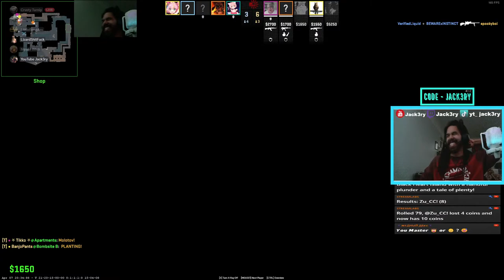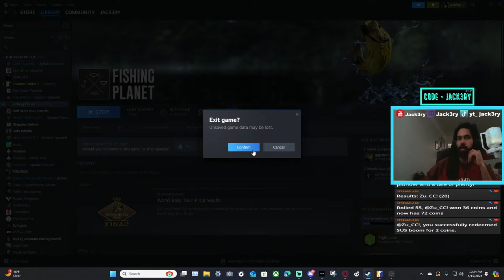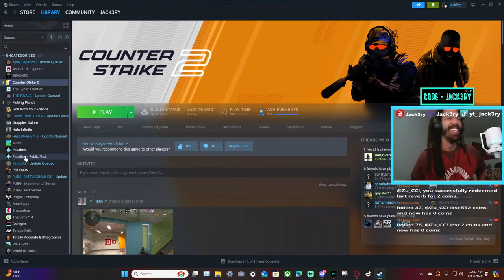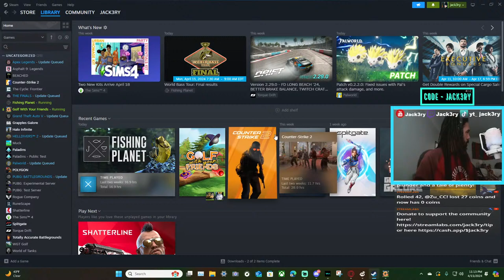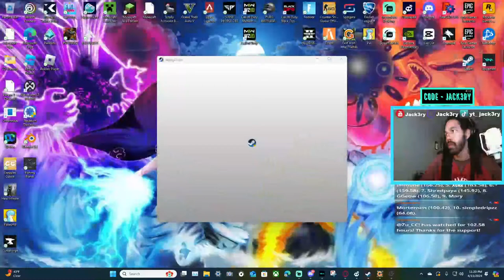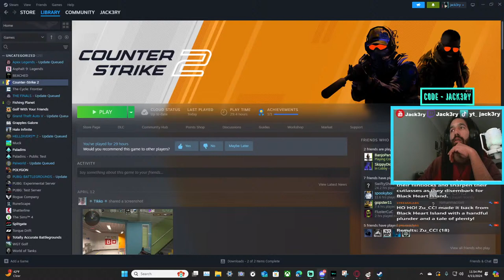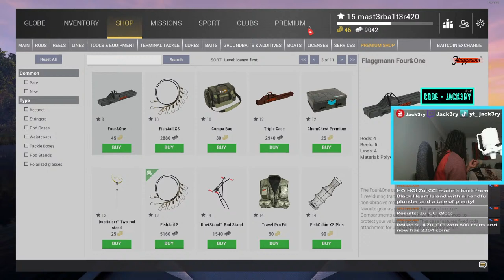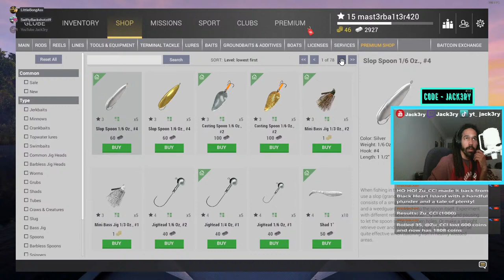🔴LIVE: CSGO latenight good vibes!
Music Artists:
@StoneMakesMusic on soundcloud, spotify, and apple music
@Rigel Blue on soundcloud, and spotify
@Little Mike on instagram, spotify, soundcloud, and apple music
@STFUJXJ on Soundcloud